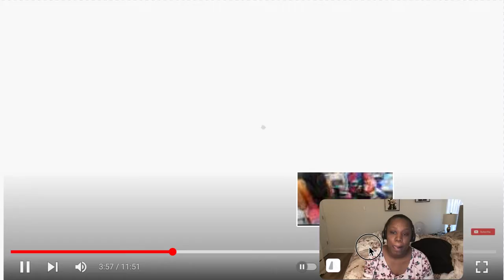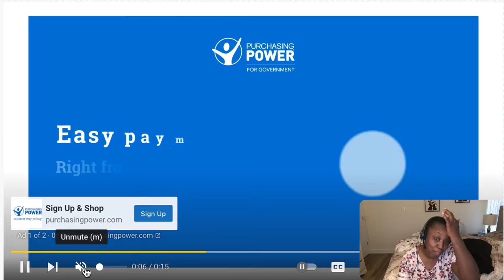{REACTING} 24 HOURS BEFORE TOYA & RED BIGDAY BEHIND THE SCENES